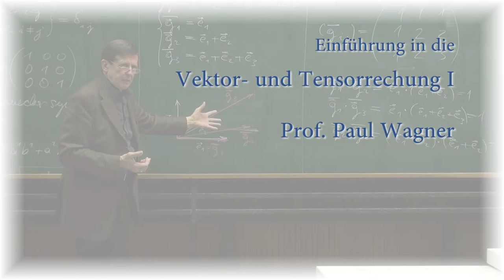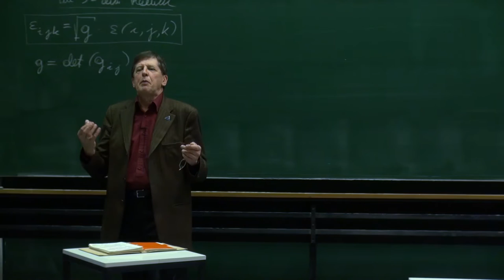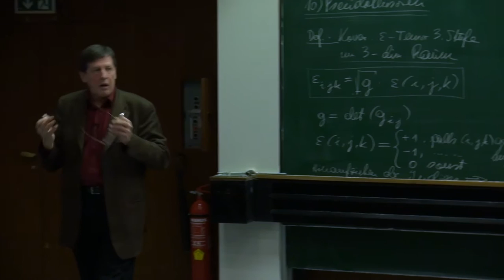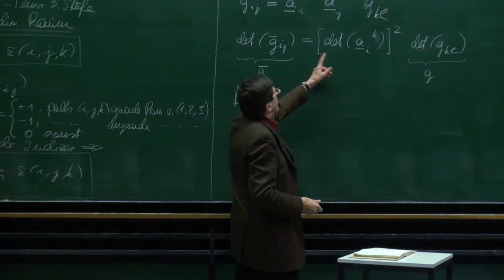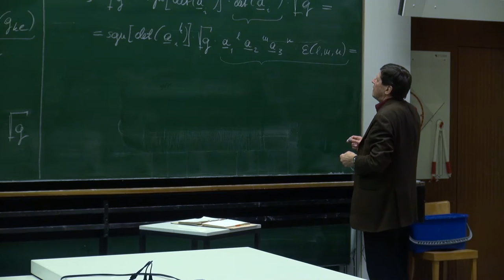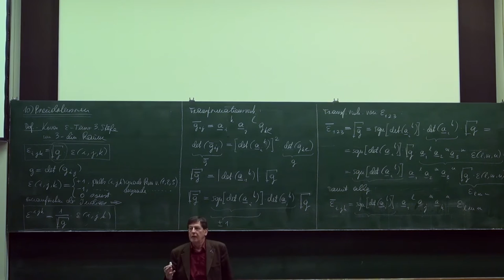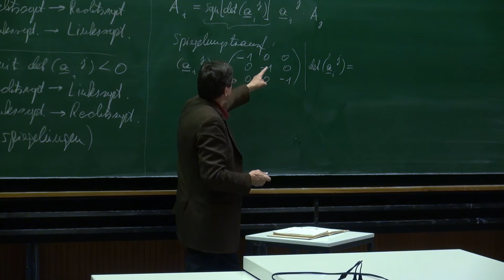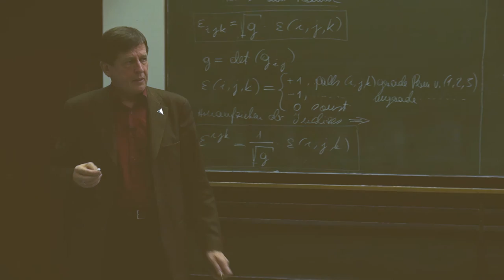VT I - 09 Epsilon Tensor, Pseudotensoren